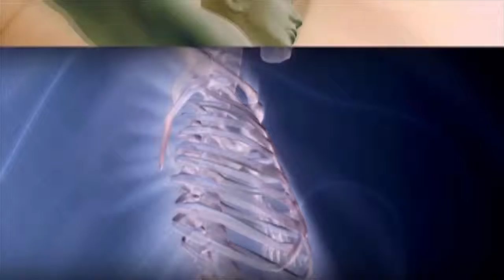Causes Of Obesity - Foods That Cause Obesity - Motapa Ki Wajah In Urdu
ایسا کون ہوگا جو گھر میں خوشگوار ماحول کا خواہش مند نہ ہو اور سب ہی اپنے شریک حیات سے ایک اچھا تعلق رکھنے کی کوشش بھی کرتے ہیں۔

لیکن کیا آپ جانتے ہیں کہ اگر آپ اپنے شوہر یا بیوی سے اکثر جھگڑا کرنے کے عادی ہیں تو ایسا کرنا آپ کی صحت کے لیے کتنا نقصان دہ ہے؟

امریکا میں ہوئی ایک تحقیق کے مطابق آپ کی یہ عادت آپ کو موٹاپے کی جانب کے جاسکتی ہے۔

Who will be there who do not want a pleasant atmosphere at home and also try to have a good relationship with all of their spouse.

But do you know how much it is harmful to your health if you are often used to fight your husband or wife?

According to a research conducted in the United States, this habit of yours can lead to obesity.